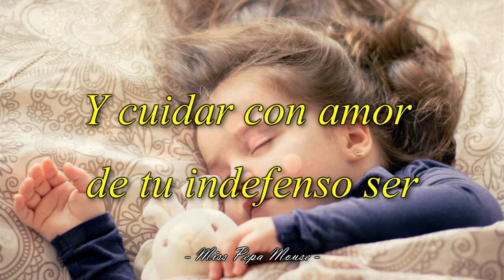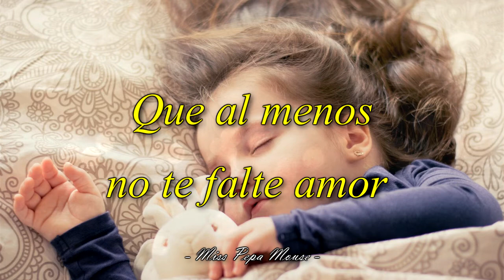Alvaro Torres - Chiquita Mía (Letra)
[Chiquita mía]

Año: 1995
Álbum: Reencuentro